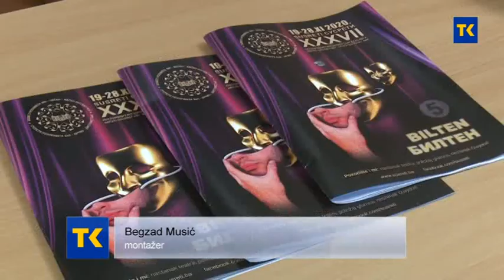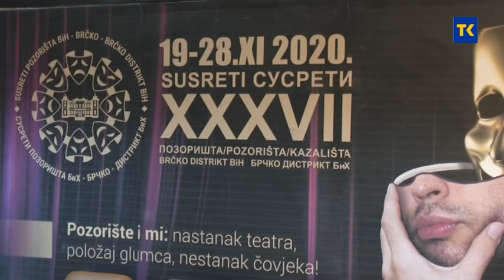BRČKO NAGRADE 27 11 2020